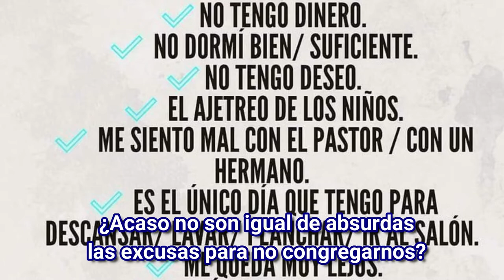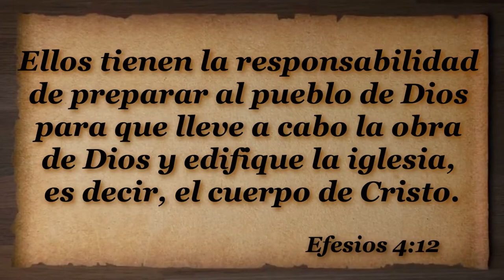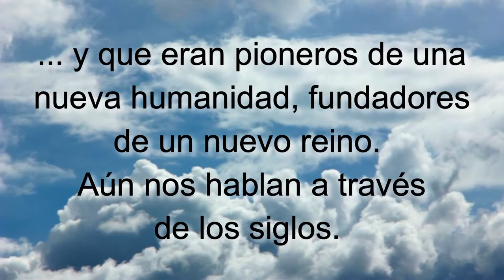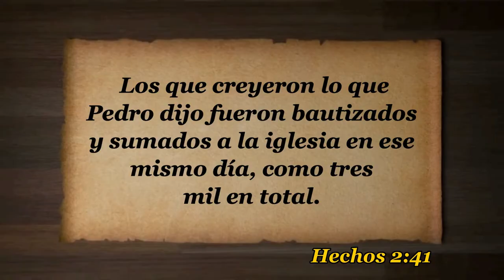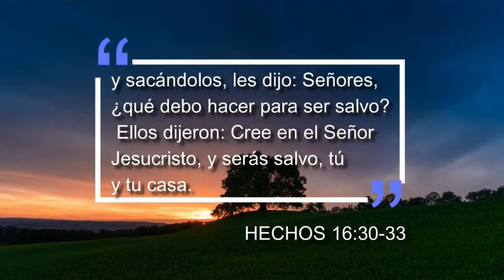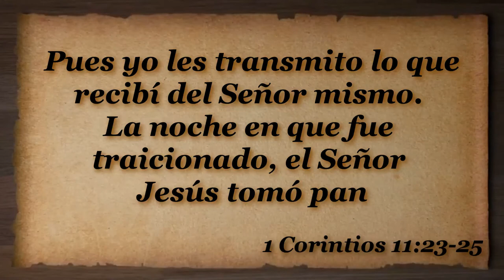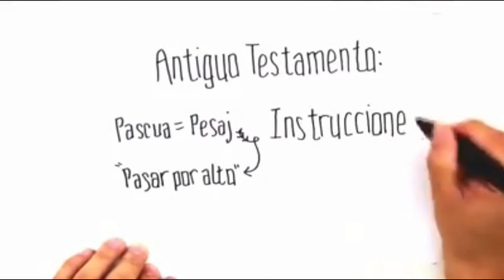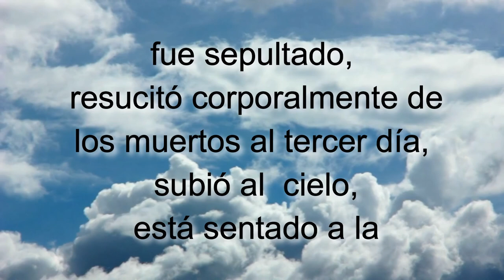D21 La seguridad del Cuerpo de Cristo EXPLICADO Módulos EAJ M2L6 Jesucristo MODULO 2 LECCION 6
INDICACIONES PARA EL INSTRUCTOR:

A fin de estar bien preparado para impartir esta lección utilizando el video "D21 La seguridad del Cuerpo de Cristo INSTRUCTOR":

1. MIRA este video para tomar ideas de las respuestas a las preguntas y explicaciones que tendrás que dar (toma notas y agrega ilustraciones, experiencias, testimonios personales, etc.)

2. Imprime la LECCIÓN EN PDF, RELLENA los espacios en blanco a medida que ves el video y REALIZA las tareas al final (enlace al final).

3. RESUELVE el FORMULARIO EN LÍNEA.